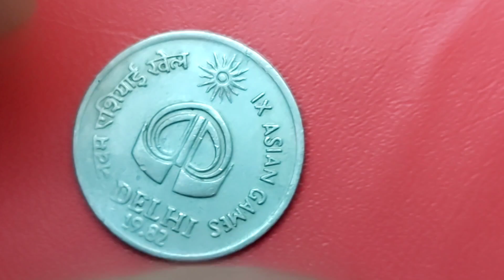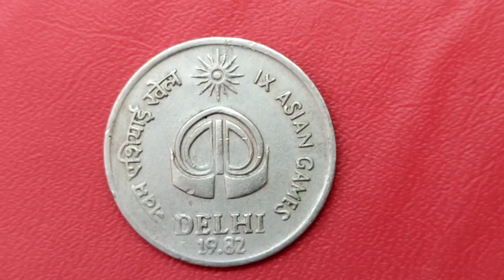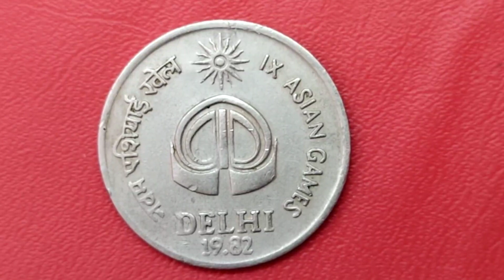25 paisa asian games coin price! 1982 most valuable 25 paisa coin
25 paisa asian games coin price! 1982 most valuable 25 paisa coin